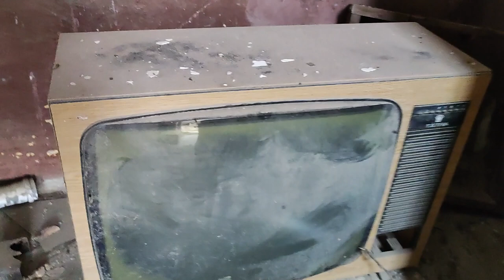2022.02.27 Urbex vasúti szolgálati lakások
Bankszámla:
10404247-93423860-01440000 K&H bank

Elhagyott szolgálati lakások